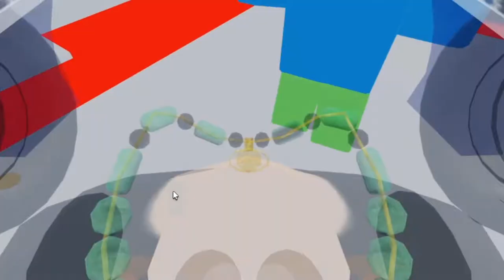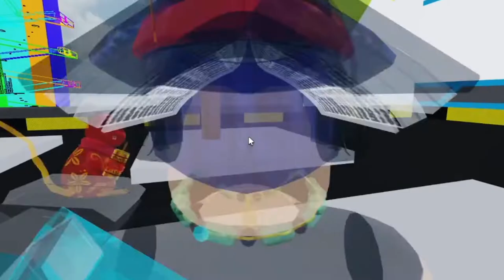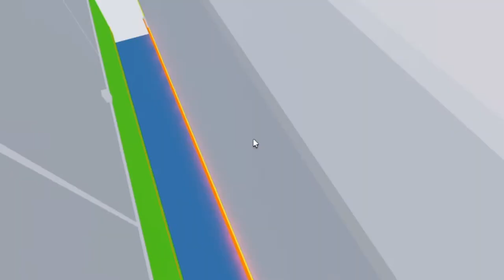Plates Of Fates but in obby creator!